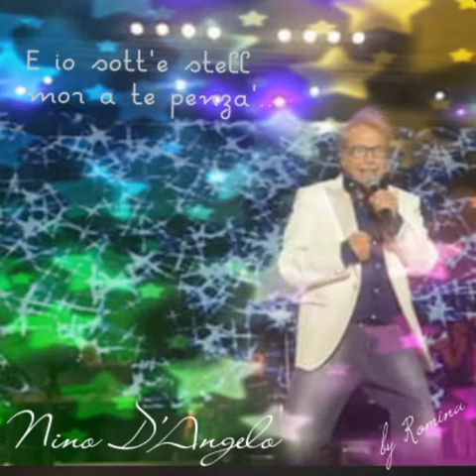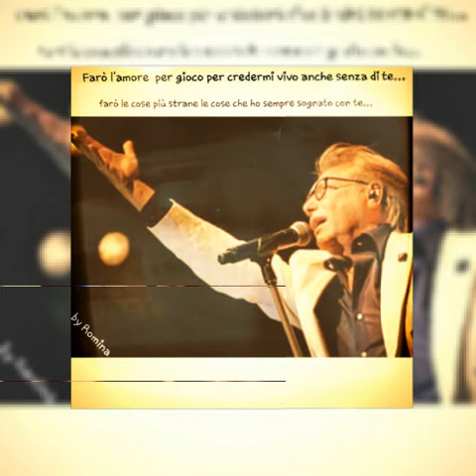Nino D'Angelo:Concerto anni 80e non solo"PHOTO GALLERY"